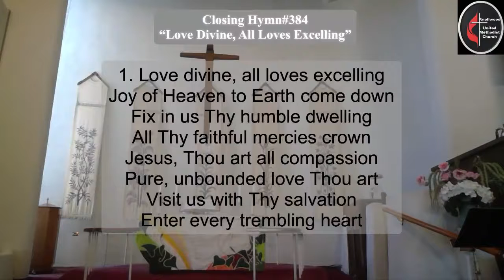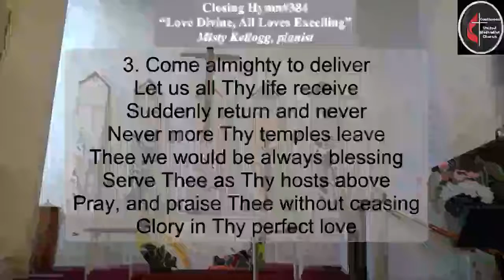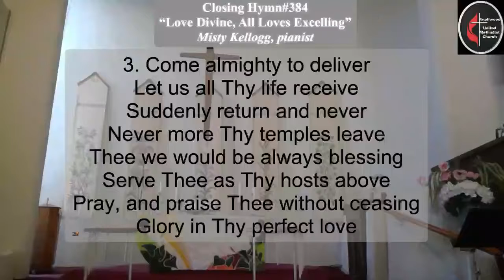Knollwood UMC Sunday Nov. 8, 2020